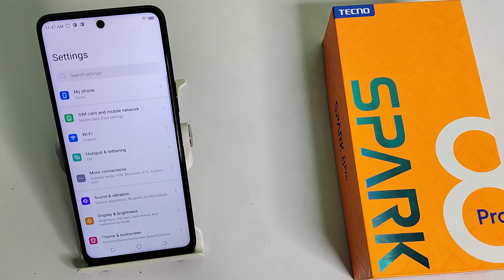how to set default system ringtone in Tecno spark 8 pro | default system ringtone set kaise kare